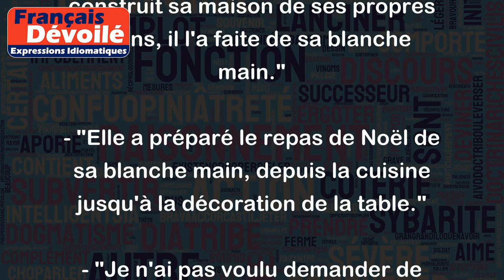Faire quelque chose de sa blanche main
"Faire quelque chose de sa blanche main" est une expression française qui signifie "réaliser soi-même quelque chose". Elle est souvent utilisée pour souligner l'implication personnelle de la personne dans une tâche ou une activité.
Voici quelques exemples d'utilisation de cette expression :
- "Mon grand-père est fier d'avoir construit sa maison de ses propres mains, il l'a faite de sa blanche main."
- "Elle a préparé le repas de Noël de sa blanche main, depuis la cuisine jusqu'à la décoration de la table."
- "Je n'ai pas voulu demander de l'aide, j'ai préféré installer l'étagère de ma chambre de ma blanche main."
En utilisant cette expression, on insiste sur le travail, l'effort, la fierté et la satisfaction personnelle d'avoir accompli quelque chose soi-même.